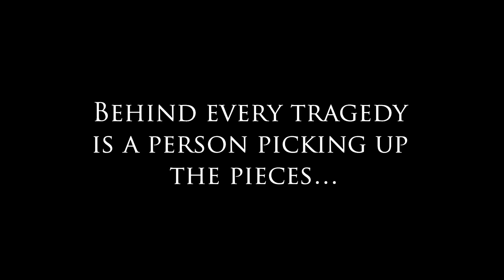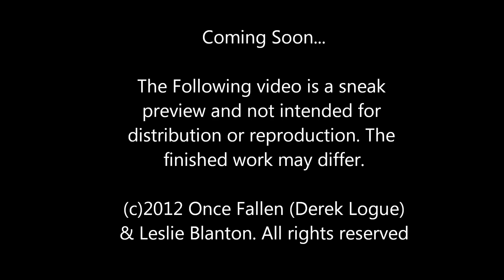"Beyond The Label" Sneak Preview (Gary Blanton, Jr.)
UPDATE: Leslie Blanton passed away on July 26, 2014 of pneumonia. This video will remain in its current form here even after this project is complete.

ADDENDUM: Due to issues with video production, the current plan for this project is a BOOK project with accompanying video. The Book will be the main work for this project, but there will still be video. Unfortunately, many of the things I wanted to capture on film could not be done, but there is sufficient video to make a companion video for the book.

On June 2, 2012, a career criminal named Patrick Drum killed two people and planned to kill a third along the Washington state peninsula. Because his victims were listed on the state's public "sex offender" registry, Drum was labeled a "hero" by many in the community. But they judged the victims on the label alone.

In this sample, the life of Gary Blanton as told by his widow, Leslie Blanton. Mrs. Blanton, in her own words, goes beyond the media reports and the label given by society, showing Gary Blanton, Jr. as a devoted husband and father, a volunteer in the community, and a man who struggled to overcome the label "Registered Sex Offender."

Gary Blanton, Jr. was officially convicted of "Third Degree Rape"; however, the media failed to mention his conviction was the result of a consensual relationship when Blanton was just 17 years old, a relationship disapproved by his girlfriend's parents. Blanton lived a decade on the registry, working, volunteering, and taking care of his wife and kids, while being singled out and targeted based on the sex offender label.

This video is restricted and copyrighted by Once Fallen Productions, Inc. This preview is not to be reproduced or redistributed without the expressed written consent of Once Fallen. The preview title and content is a work in progress and may not reflect the finished product.

The background music for this preview was used, with permission, from Dexter Britain of the U.K. For more info on the artist and how to obtain his music for use in your videos, visit his

The use of the musical artist's work does not imply any connection, involvement, collaboration, or agreement between the two parties outside of permission to use the music as the background for this video project.

Below are more articles of interest in regards to the Port Angeles murders: